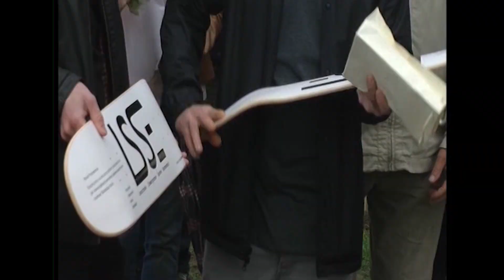Petycja w sprawie skatepalzy